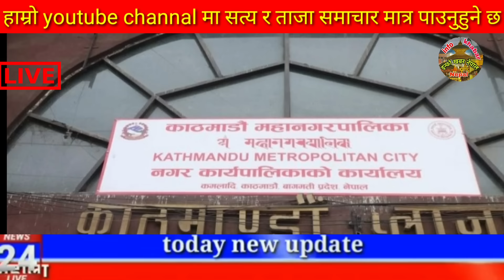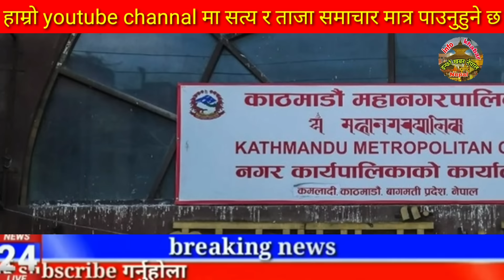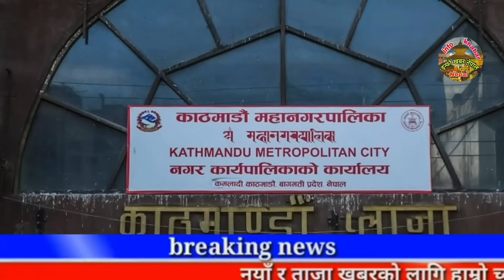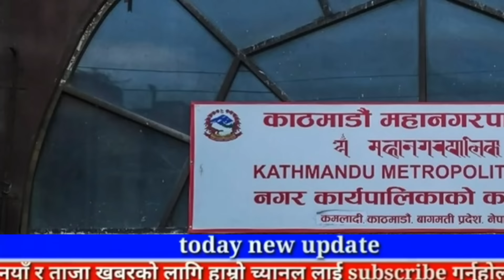Today news 🔴 nepali news | aaja ka mukhya samachar,nepali samachar live | बैशाख Baishak 26 gate 2081